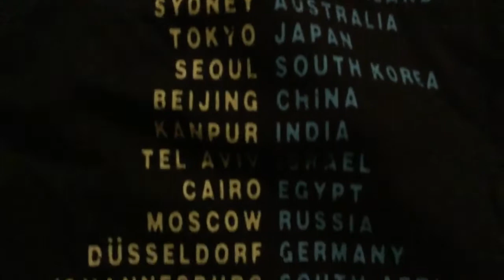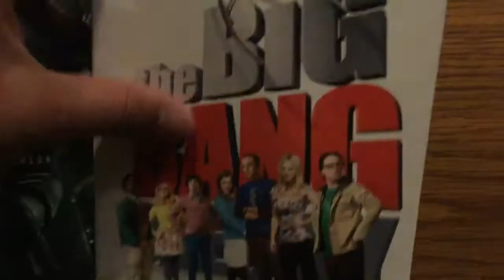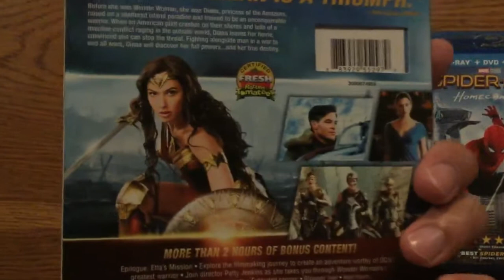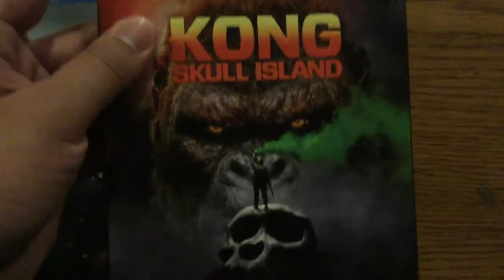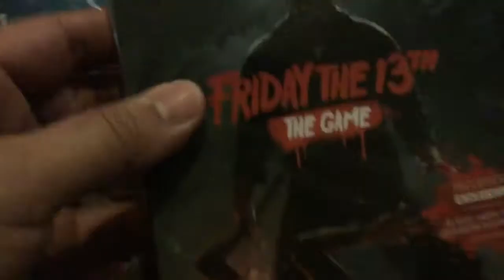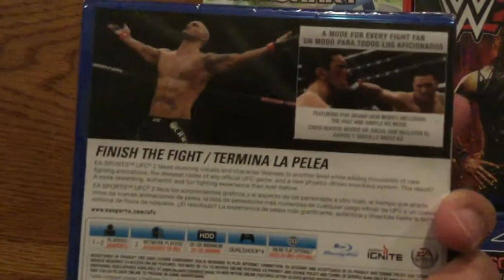Black Friday 2017 Haul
Hey everyone, welcome back for another video, for this one, I decided to go Black Friday shopping with the little cousin before Thanksgiving dinner, had a great haul this year, check it out, enjoy!